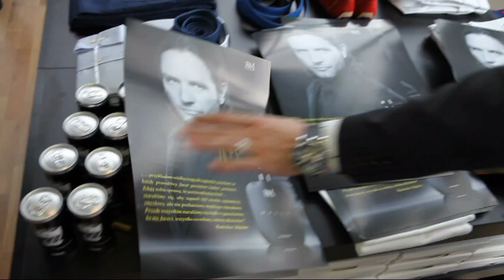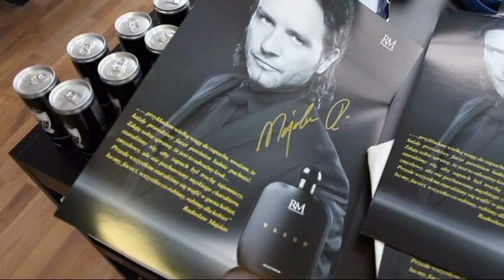Radek Majdan o Małgorzacie Rozenek: "Jestem szczęśliwy i zakochany" I Wideoportal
Były sportowiec opowiedział o swojej przemianie wizerunkowej z "rockandrolowca" w dźentelmena. Przyznał, że nie przepada za dawnymi zdjęciami z Dodą, zaś kilka jego stylizacji było nietrafionych. Czy teraz stylizuje go Perfekcyjna Pani Domu?